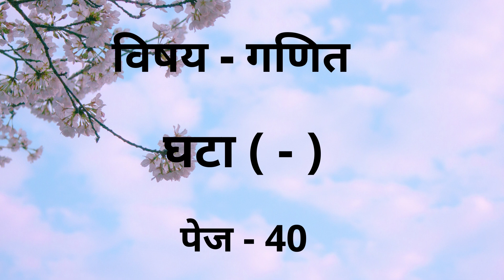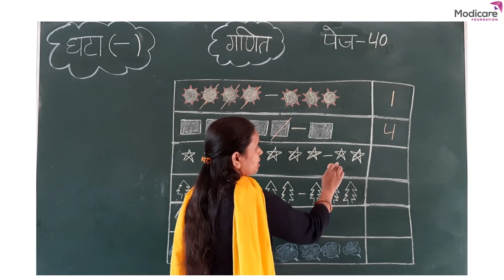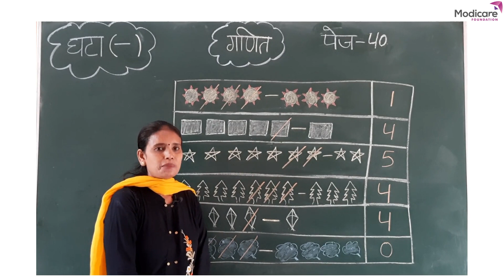Subtraction (-) Solution | घटा (-) हल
After watching this video children will be able to check if they have solved the sums correctly.